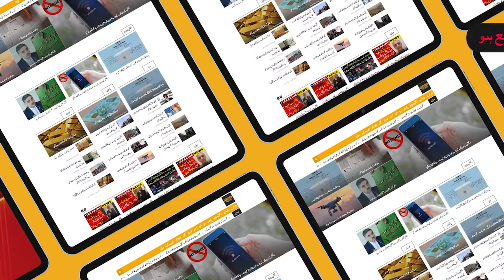We Will Not Participate In Voting | PTI's Big Decision | Imran Khan | Public News